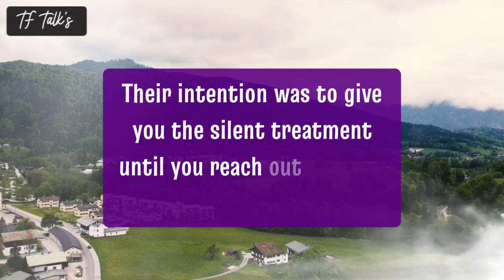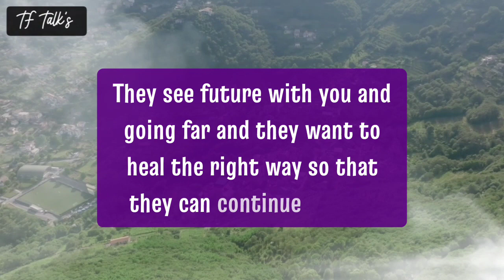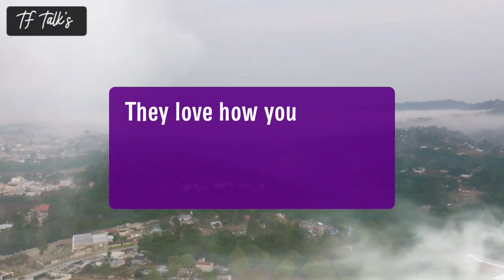😲They see future with you and going far and they want to heal the right way..😭🧐 Twinflame Reading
divine feminine
twin flame